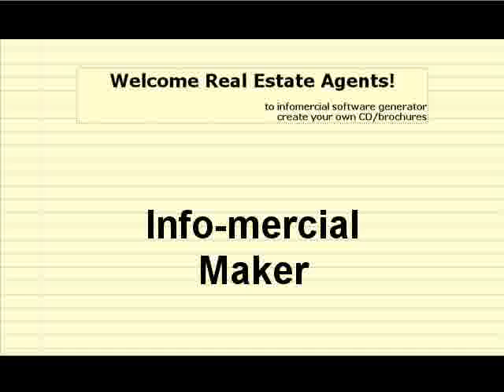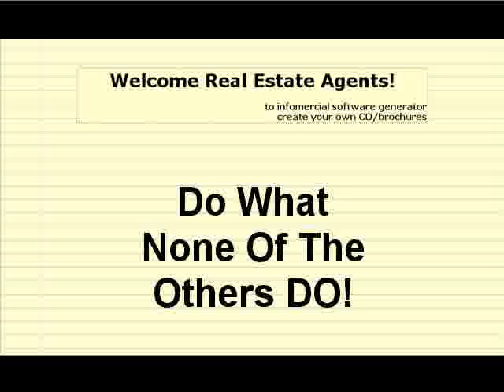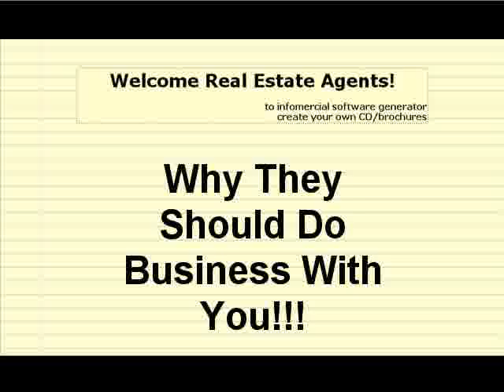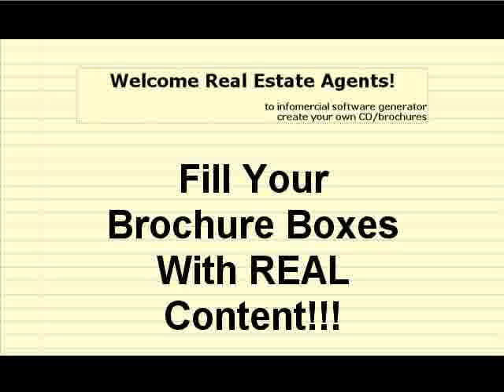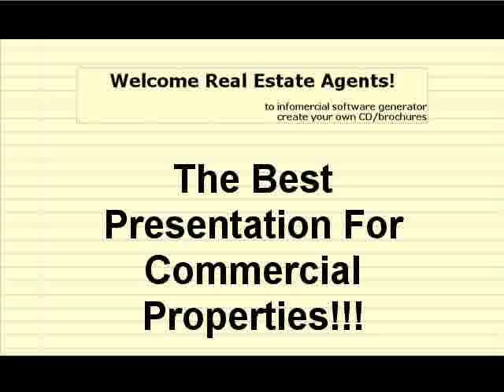CD Burner On Steriods For Real Estate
is all about a new software program that is available for the non-programmer for the creation of multi-media real estate presentations burned onto CD's